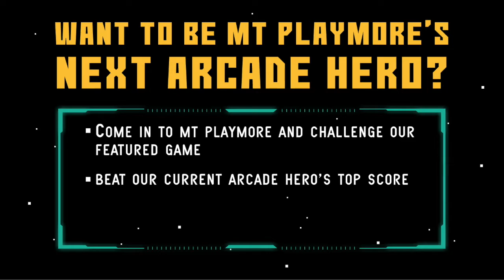Arcade Hero Challenge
Come to Mt Playmore and take our Arcade Hero Challenge!